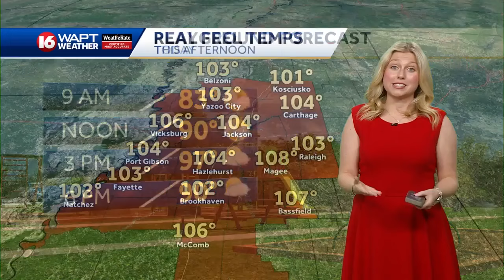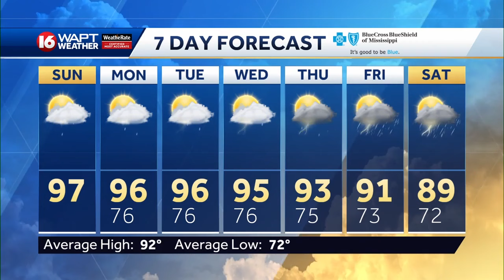Sunday Morning Webcast